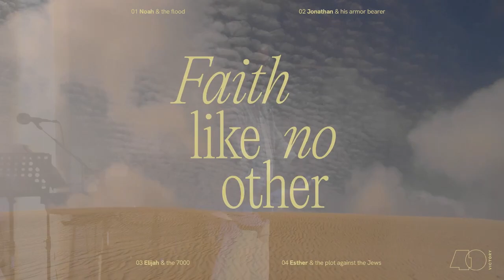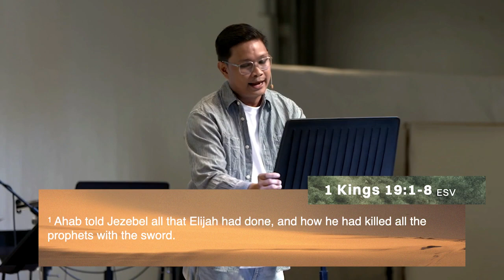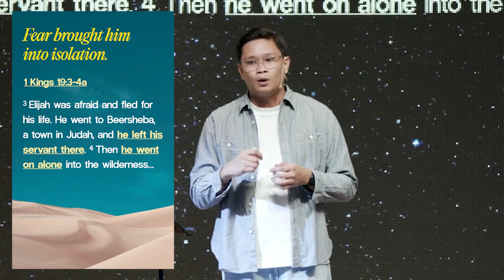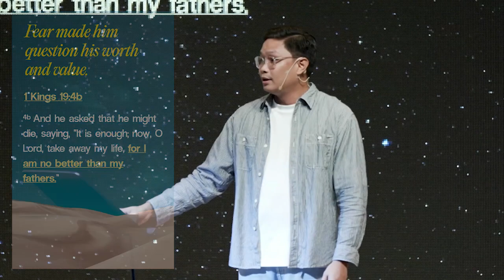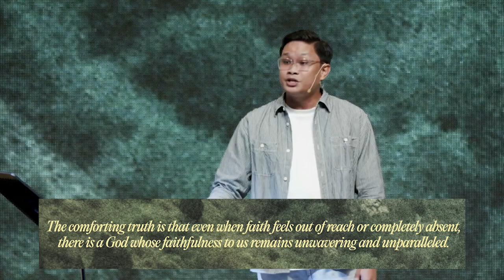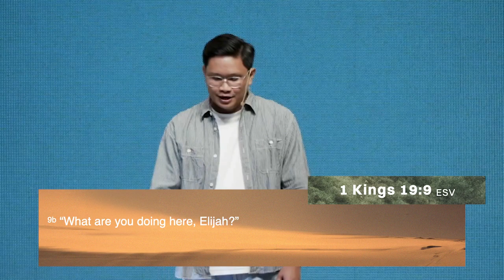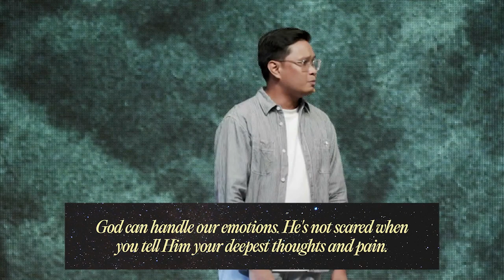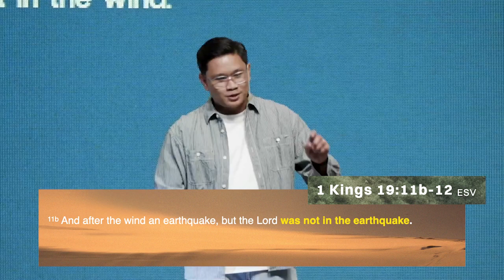Elijah & the 7,000 - Francis Caturla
Elijah was on a brink of giving up and fighting for the LORD; venting his despair because of Israel's rebelliousness against the LORD. But the moment that the LORD spoke, He obeyed without question. It takes crazy faith to obey the LORD when it seems like you are the only one obeying the LORD.

At the end of this series, we will have a deeper understanding of God's power and His faithfulness as attributes that are cut above the rest, leading to greater trust, obedience, and worship of Him. May our faith be strengthened to trust God more, living a life of faith even in the impossible.